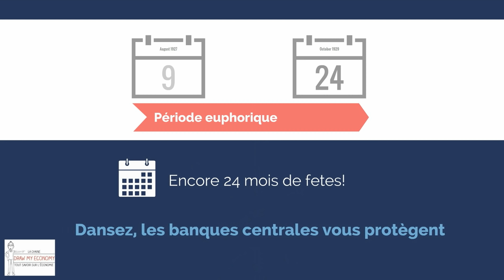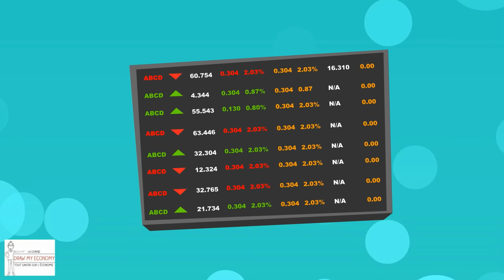LA CRISE DE 29. Partie 2 | DME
Dans le précédent épisode sur la crise de 29, je vous avais parlé de Sir Montagu Norman, le gouverneur de la Banque d'Angleterre de 1920 à 1944. Mais si! Rappelez-vous. l'homme qui avait réussi en quelques années à ruiner son pays et à créer plus d'un million de chômeurs. Il va maintenant s'attaquer aux USA. Pour en savoir plus, vous pouvez aller sur mon blog